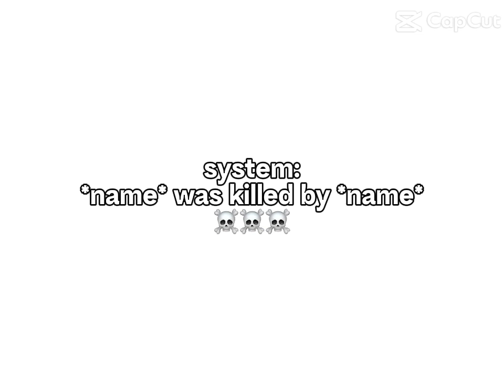Party noob is not that guy